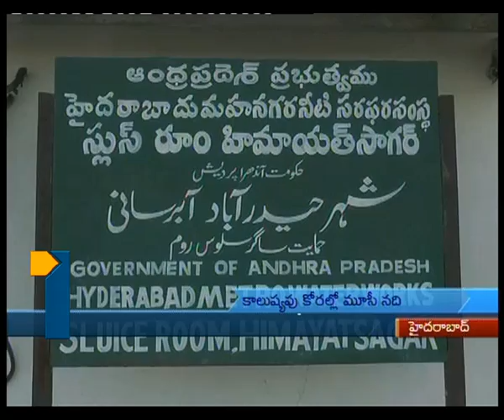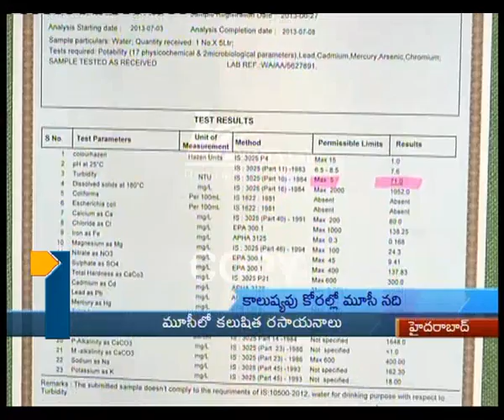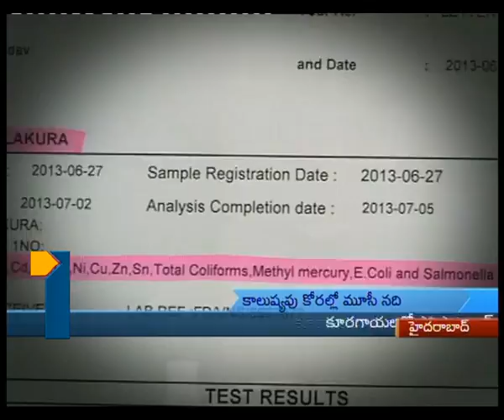8-30pmNews 050813_Part2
8-30pmNews 050813_Part2, Tv1, Tv1AP, tv1 Telugu, Tv1 News, AP Political news.